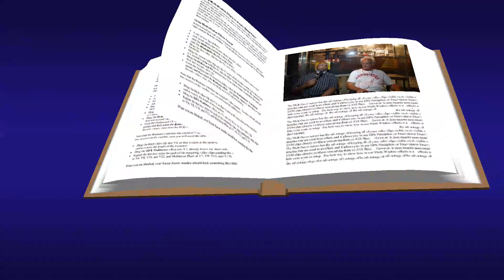Buda On The Block ft Barry Ribs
In this special episode, Buda is interviewing Comedian Barry Ribs. Barry has been in the comedy game for 29 years and has worked with famous comedians such as D.L Hugley and Cedric the Entertainer and many more... He is talking about the ups and down during his 29-year journey.